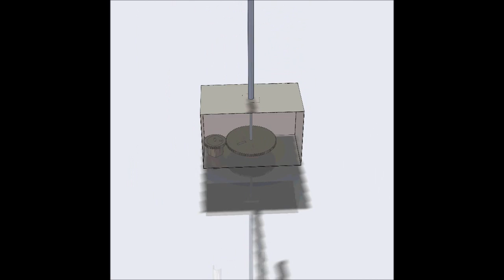Vertical Wind Turbine - Final.wmv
My teams proposal for a Vertical Wind Turbine Design - Fall 2011 MPTC